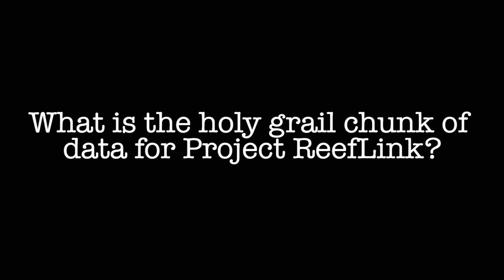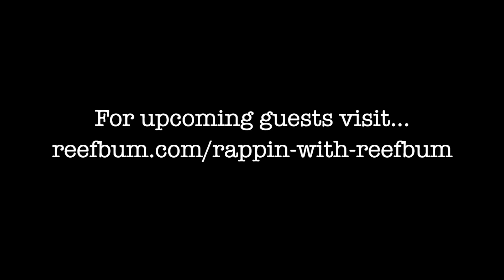Exploring Causes of Coral Disease - In Search of the Holy Grail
What causes a coral disease such as brown jelly disease? Guests Salem Clemens, Colin Foord and Dr. Braden Tierney discuss this topic during the November 18th, 2025 episode of Rappin' With ReefBum.

iConsult: Advice on How to Run a Kick-Ass Reef Tank